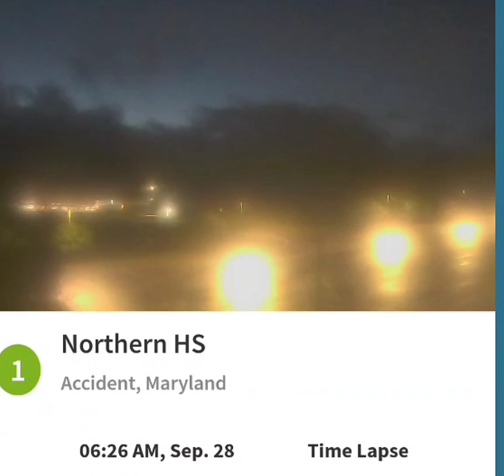Northern Garrett Accident 9/28/24